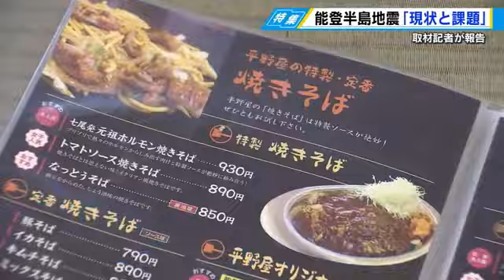能登半島地震から３週間「被害の全容把握もままならず」 ライフライン復旧も遅れる 取材記者が報告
今月１日に起きた能登半島地震から２２日で3週間です。
ＦＮＮ・フジニュースネットワークの取材団として石川県で取材した記者が見た被災地の現状と教訓とすべき課題を聞きます。

取材にあたった山北記者ですよろしくお願いします。被害を受けた地域の取材でまず感じたことは何でしょうか？

【山北 陸斗 記者】
「広島からは確かに遠い距離にある場所ではありますが、復旧どころか、全容の把握もまだままならない状況というのをまず知っておいてほしいと思います。そして、それでも復興に向けて１歩ずつ前に進む被災者を見て『何としてもこの思いを伝える必要がある』と感じました。

まずは取材した内容をまとめたこちらのＶＴＲをご覧ください。

元日の団らんを襲った石川県・能登半島を震源とした地震からきょう２２日で３週間…この地震で２３３人が死亡（災害関連死を含む）、今も２２人の行方が分かっていません。

今月１２日、ＴＳＳの取材班もＦＮＮ取材団として現地入りし、被災地の現状を取材しました。
こちらの映像は今月１４日の輪島市の様子です。金沢市内から輪島市は通常２時間ほどで行けますが、土砂崩れなどによって道路が寸断されていて、渋滞やう回を重ね片道５時間かけて到着しました。

【山北記者・現地リポート】
「道路には至る所で地割れが発生して、車も慎重に走行している様子がうかがえます」

市内に入ると道路のアスファルトはあちこちで隆起が発生。
しかし街中が壊滅的な状態のため、道路の復旧はほとんど進んでいませんでした。
こちらは大規模な火災が起きた朝市通り。
年末は多くの買い物客で賑わったという街は一面焼け野原に…それでも行方不明者の手がかりを探そうと、警察・消防・自衛隊が連日、懸命な捜索活動にあたっていました。

「ここはＪＲ七尾駅のすぐ近くです。私の横にもがれきが散乱していて近くの電柱も斜めを向いてしまっています。
電線も垂れ下がっていますが、こちらの住宅は完全に倒壊していてがれきの山と化しています」

能登半島で最大の人口を要する七尾市。
何とか倒壊を免れた家の玄関にも「危険」と書かれた赤い紙が貼ってありました。
今、七尾市で深刻な問題となっているのが断水です。

市内のほぼ全域で断水が続いていて、復旧には２か月以上かかるとされています。
それでも被災者たちは少しでも日常を取り戻そうと前を向いています。
七尾市で４０年以上続くお好み焼き店です。
断水により看板メニューの１つ焼きそばが出せなくなりました。

【お好み焼平野屋・店長 平野 直樹 さん】
「焼きそばを作るときは水をたくさん使うので、水が使えなってくると断水が終わるまでは（焼きそばを）出せないですね」

雨水を貯めてトイレ用の水に使うなどやりくりをしながら営業を続ける姿がありました。

「僕ら飲食業は客に助けてもらいながら来てもらってできる商売なので、こういう時こそ地元のみんなの力になりたい」

七尾市内のフィットネスクラブでは水道管の修繕が進んだため、会員以外の人にも無料で入浴できるようにしました。

【入浴に来た人】
「別世界やね。いいね。毎日でも入りたいです」

【ノトアフィットネスクラブ・ 小梶 崇 さん】
「能登は１人じゃない。みなさんも１人じゃないから、震災を乗り越えるきっかけになればいいと思います」

一方、金沢市では、避難所が開設され、被災者が身を寄せ合って生活していました。

【輪島市から避難した男性】
「今まで経験のない地震だった。（避難所は）天国じゃないかな」

石川県の馳知事は能登地方以外の避難所に避難することを連日呼びかけました。

【石川県・馳 浩 知事】
「１．５次避難所・２次避難所等への移送と孤立集落の避難者を丸ごと移送させる
ミッションを加速させてください」

しかし、「地元から離れたくない」と避難をためらう人もたくさんいるのが現状です。
ライフラインの復旧が想像以上に遅れ、復旧のメドもなかなかたたないなか、災害関連死を防ぐため県の垣根を越えた支援が今、求められています。

‹スタジオ›
Ｑ：被災地取材で一番困ったことは？
【山北記者】
一番はトイレです。公衆トイレなどには立入禁止のテープが貼ってあるなど、行きたくても我慢する状況が続きました。

Ｑ：広島からも現地で支援にあたりたいと考えている人もいると思いますが、ボランティアの受け入れはどうなっているのか？
【山北記者】
「石川県は個人のボランティアの事前登録を進めていて、すでに１万人以上が登録しています。金沢市の避難所などではボランティア活動が始まっていますが、被害が甚大な能登半島は受け入れ態勢が整っていません。
そこで、県は被災地での不要不急のボランティアを控えるよう呼びかけています。
個人ボランティアが増えると復旧が進んでいない道路はさらに混雑しますし、水道の復旧が進まない中、トイレの問題などもあり混乱が予想されるとしているからなんです。

Ｑ：今回の地震の教訓から私たちが備えるべきことは？
【山北記者】
今回の地震は元日の団欒を襲いました。地震が、いつ・どこで起きるか、まだ正確には分からないことも多く、被災者からも「もっと備えをしておくべきだった」という声が数多く聞かれたのが印象的です。今回の地震を”自分ごと”として捉え、避難先や家庭での備えを今一度、確認することが必要だと感じました。